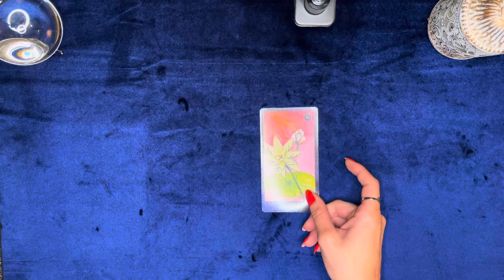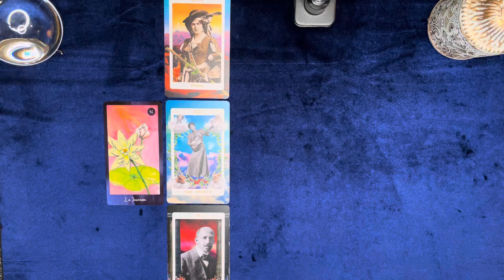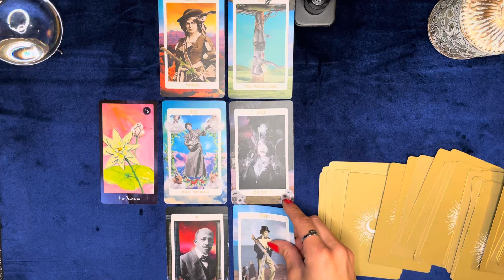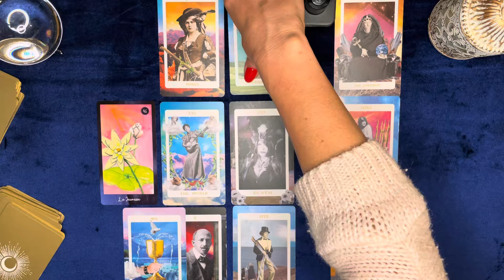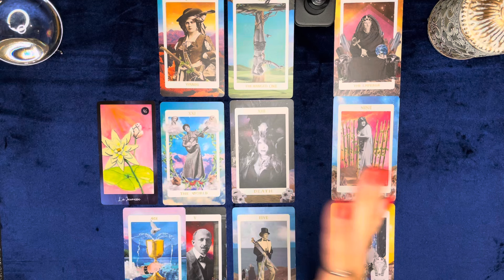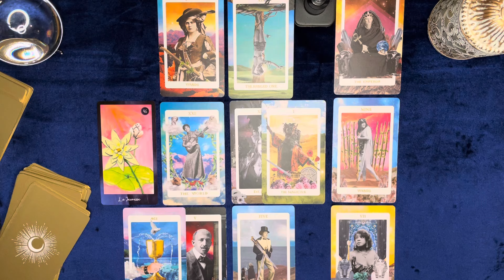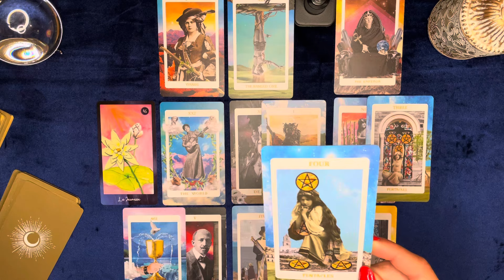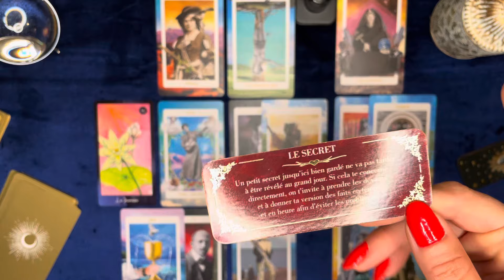♒️ VERSEAU : AVRIL 2024 « Vous vous recentrez sur vos priorités ! »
• 7j/7 de 10H à minuit

Dans cette vidéo, vous découvrirez toutes vos prédictions Amour, Travail, Argent, Famille et Destin pour le signe du Verseau en Avril 2024.